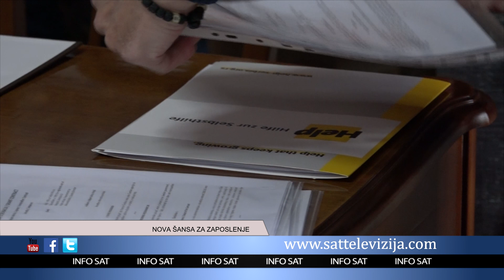NOVA ŠANSA ZA ZAPOSLENJE